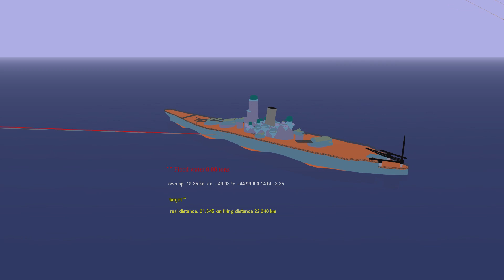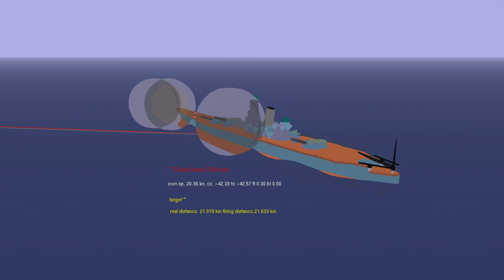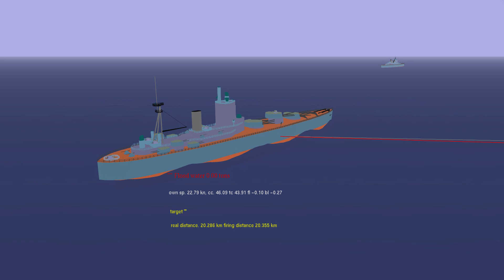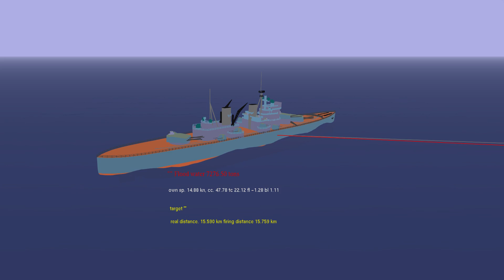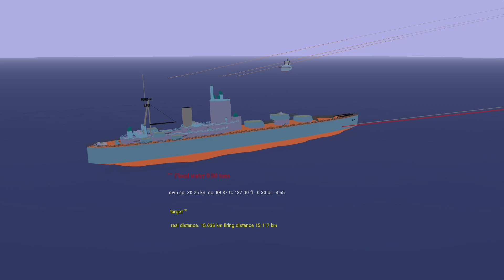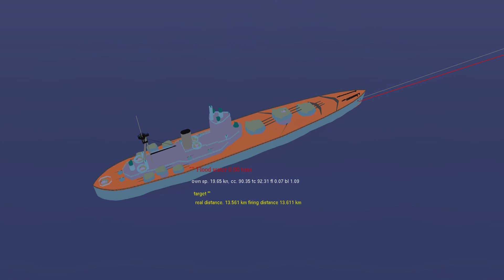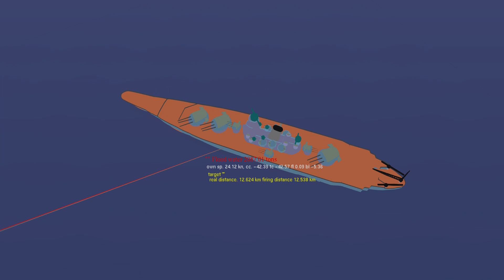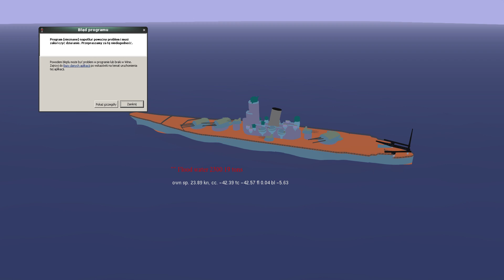[Symek] Yamato vs KGV i Nelson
Symulowana walka między Yamato a King George V i Nelsonem.
Założenia stron:
Japonia: przekonany o swej przewadze Yamato skraca dystans aby jak najszybciej zdruzgotać wroga ciężkimi pociskami kal. 460mm.
Anglia: przekonana o swej przewadze skraca dystans aby zasypać wroga radem pocisków i go wykończyć.
Akurat skończyło się jak widać, King George V zaliczył dno i się gra zwiesiła. Nelson może walczyć i jest wstrzelany z odległości ok 11 km. Ciekawe.